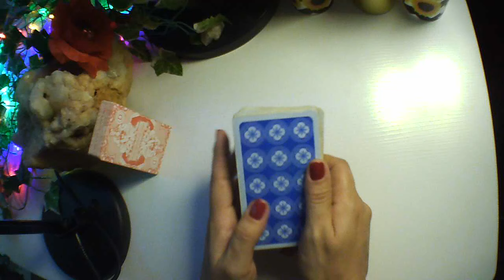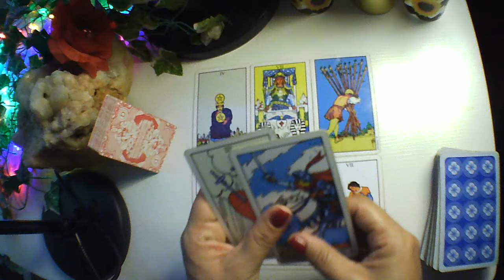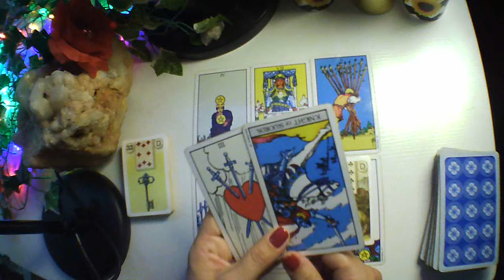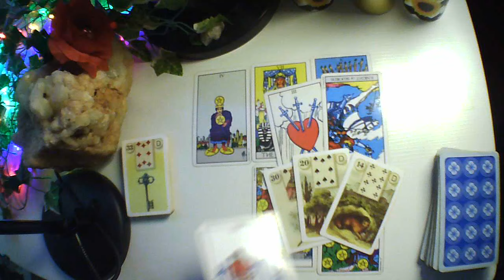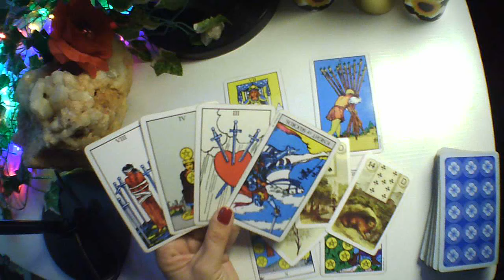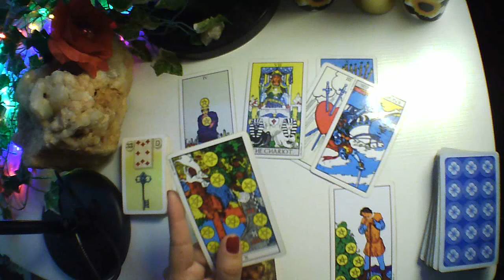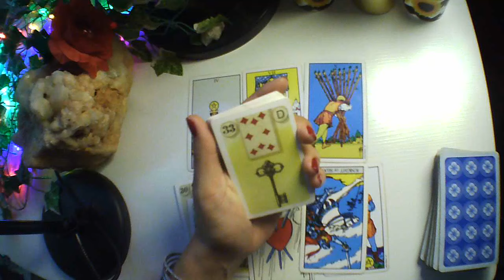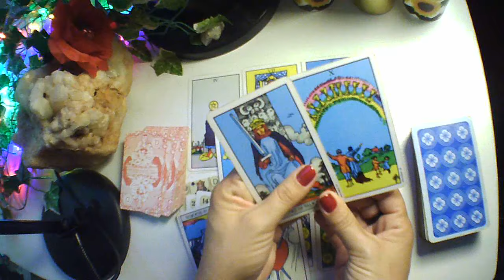VIRGEM♍ATRAPALHARAM sua COLHEITA, FECHARAM seus caminhos,🤩a ESPIRITUALIDADE "ESCANCAROU" AS PORTAS✨🙌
Leitura BÔNUS🎁 para o Signo de VIRGEM♍

Essa tiragem foi feita na energia dos VIRGINIANOS (sol, lua, ascendente, marte e vênus).

Boa leitura!

 🍼  Terapia Infantil.

💠Livia Albarello Terapias💠